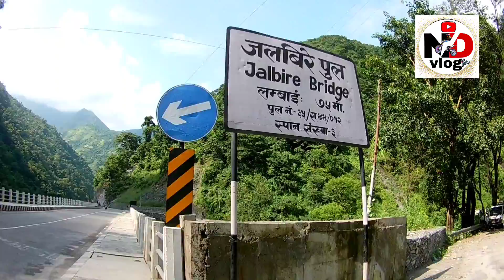Jalbire jharana vlog with drone shot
drone shot
ND vlog
chitwan rider
motovlog